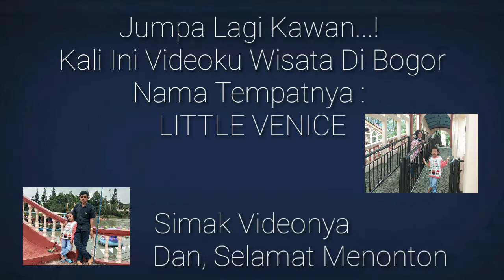Little Venice Kota Bunga Puncak Bogor Mirip Dengan Eropa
Dokumentasi Video Keluarga Di persilhkan Untuk Di Simak, Siapa Tau Ada Minat Berwisata Kesana, Tempatnya Sangat Luar Biasa Indah Dan Mengasyikan,
Wisata Ke Kota Bunga Bogor